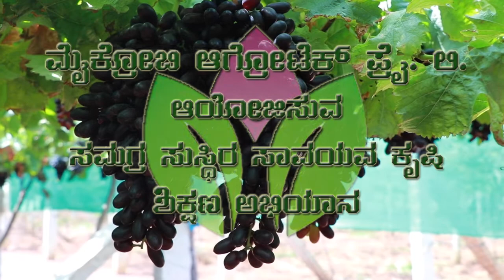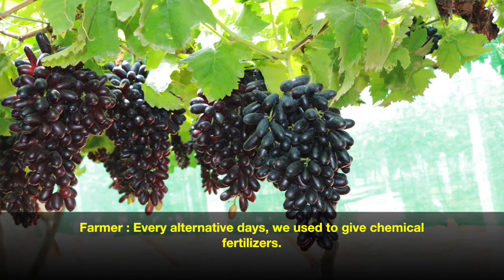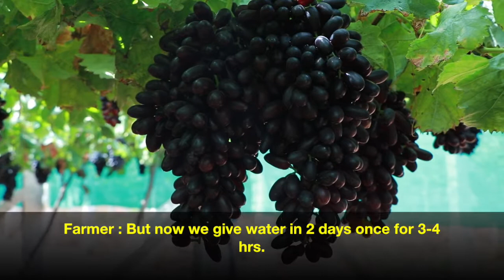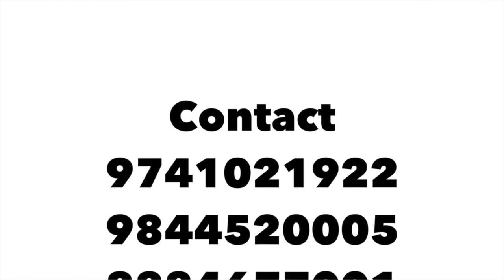Software employee doing organic farming | Grape farming | Dr.Soil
ಡಾ.ಕೆ ಆರ್ ಹುಲ್ಲುನಾಚೇಗೌಡ ಮತ್ತು ಅವರ ತಂಡದ ನಿರಂತರ ಪರಿಶ್ರಮದಿಂದ ರಾಜ್ಯದ ಅನೇಕ ರೈತರು ಮತ್ತು ಯುವಕರು ಸಾವಯವ ಕೃಷಿಯತ್ತ ಹೆಜ್ಜೆ ಇಡುತಿದ್ದಾರೆ...
ನಮ್ಮ ಆನೂರ್   ಗ್ರಾಮ , ಚಿಕ್ಕಬಳ್ಳಾಪುರ ಜಿಲ್ಲೆಯ ಸಾಫ್ಟ್ವೇರ್ ಇಂಜಿನಿಯರ್ ಶ್ರೀ ವೀರರಾಜು  ಉದ್ಯೋಗಮಾಡಿಕೊಂಡು, ವಾರದ ಎರಡು ದಿನಗಳಲ್ಲಿ ಕೃಷಿ ಉದ್ಧಿಮೆಯಲ್ಲಿ ತೊಡಗಿಕೊಂಡು, ದ್ರಾಕ್ಷಿ ಬೆಳೆಯನ್ನು ಸಾವಯವ ಪದ್ದತಿಯಲ್ಲಿ ಡಾ. ಸಾಯಿಲ್ ಬಳಸಿ ಉತ್ತಮವಾದ ಇಳುವರಿ ಪಡಿದು ಎಲ್ಲ ರೈತರಿಗು ಮತ್ತು ಯುವಕರಿಗು ಮಾದರಿಯಾಗಿದ್ದಾರೆ...
ಹಳ್ಳಿಗಳಲ್ಲಿ ತನ್ನ ಕೃಷಿ ಭೂಮಿಯನ್ನು ಖಾಲಿ ಬಿಟ್ಟು, ಬೆಂಗಳೂರು ಮತ್ತು ಇತರೆ ನಗರಗಳಿಗೆ ವಲಸಿ ಬಂದಿರುವಂತ ಎಲ್ಲ ಯುವಕರಿಗೆ ಇವರು ಮಾದರಿಯಾಗಿದ್ದಾರೆ...
ಡಾ.ಸಾಯಿಲ್ ಬಳಸಿ ಭೂಮಿಯನ್ನು ಉಳ್ಳಿಸಿ

Software employee has grown grapes in organic by using Dr.Soil. No chemical fertilizers have been used. Watch the video and also share it..